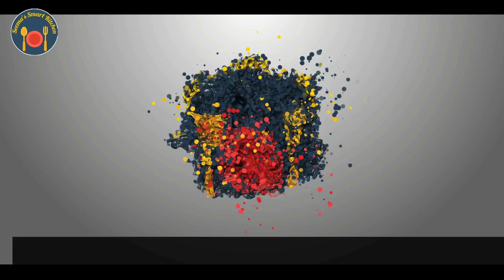शाम का नाश्ता ,बच्चो का टिफन या चाय टाइम बनाये -Stuffed Chilla - Seemas Smart Kitchen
Learn how to make Moong Stuffed Chilla. इस टेस्टी healthy चिल्ला को आप सुबह के नाश्ते में ,शाम की चाय के साथ और बच्चों के लंच बॉक्स में आसानी से बनाकर दे सकते है।

Ingredients :

1 cup soaked Moong ( मूंग )
¼ cup soaked Rice ( चावल )
1 tbsp Tomato sauce ( टोमेटो सॉस और नमक )
For stuffing :
Cheese, Potato, Carrot ( चीज़ , आलू ,गाजर )
Tomato sauce ( टोमेटो सॉस )
Black pepper powder ( काली मिर्च पाउडर )
 Mix herbs, Chilli flakes ( चिली फलैक्स , मिक्स हर्ब्स )
 Green Chilli ( हरी मिर्च )
Salt & 2 tbsp oil ९ नमक और तेल )